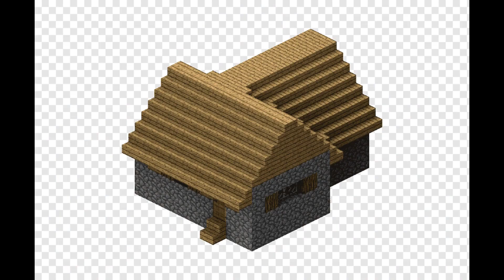I Built a VOLCANO MEGABASE in Hardcore Minecraft!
This is episode 13 of the hardcore series where I build a volcano🌋in Hardcore Minecraft! This is the craziest project I have EVER done, so I hope you enjoy! @nolanhwinking @nolan_the_ninja